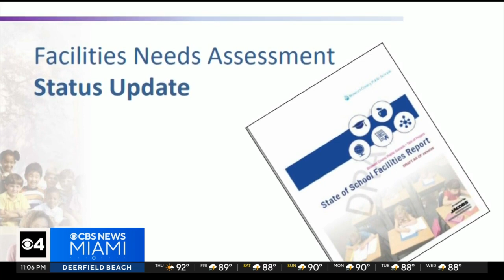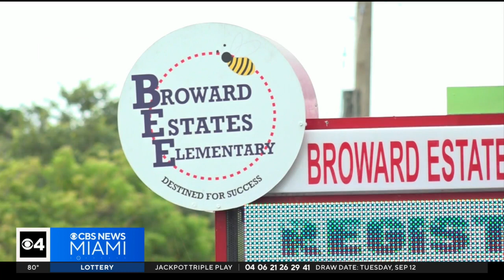CBS News Miami investigates: Why are some Broward schools in desperate need of repairs?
CBS News Miami Investigations uncovers the school funding gap. In Broward County, some district schools desperately need repairs nearly a decade after taxpayers funded a bond program to address infrastructure needs.